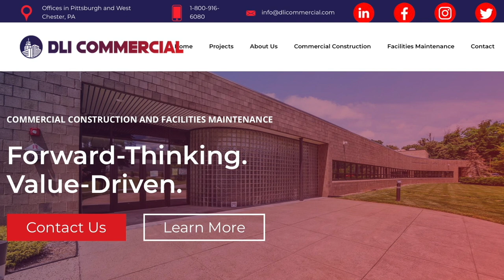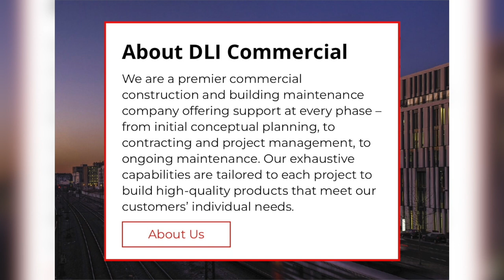Flyers Center Morgan Frost in Studio! | Frost 2.0 | Nasty Knuckles Episode 115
Philadelphia Flyers center Morgan Frost makes his return to Nasty Knuckles! Frosty talked to us about his breakout season, John Tortorella, his thoughts on the Flyers future, the offseason, his playoff picks, basketball and more!

Derek and Riley also analyzed the NHL playoffs, some illegal hits, Kyle Dubas, the Flames tearing down the Saddledome, and more!

Nasty Knuckles is an original show created by co-hosts, Riley Cote and Derek  "Nasty" Settlemyre.  The show will feature a mix of interviews, never before heard story-telling, hockey-talk, and maybe some pranks... The guys will bring in some of the biggest names in the hockey world all for your enjoyment!  Make sure to check back every week as the guys release a new episode weekly!